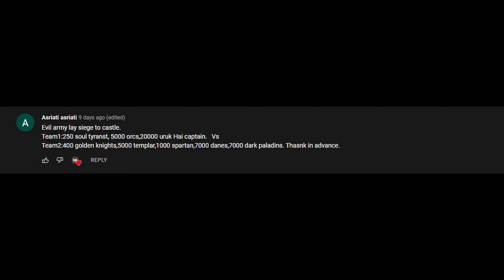Evil Army Lay Siege to Castle 12 - Ultimate Epic Battle Simulator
A massive castle siege battle between the good and evil army in Ultimate Epic Battle Simulator.

▬▬▬▬▬ Description ▬▬▬▬▬

Ultimate Epic Battle Simulator is a sandbox like no other. Create massive battles with absolutely no limits. Want to see 10,000 chickens fight an army of Romans? Sure, why not. Want to see a company of WW2 U.S soldiers fights 11,000 Medieval soldiers? There are simply no limits to the carnage you can achieve in UEBS.

▬▬▬▬▬ About channel ▬▬▬▬▬

Gameplay walkthroughs, first-person shooters, open-world RPGs, simulations, and other games.

Your comments likes and dislikes motivate me to create more videos.